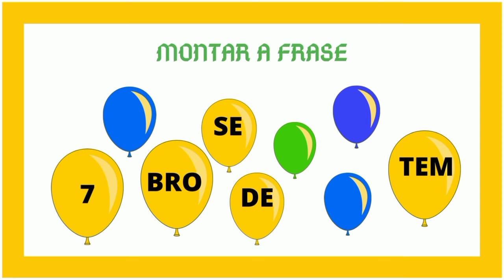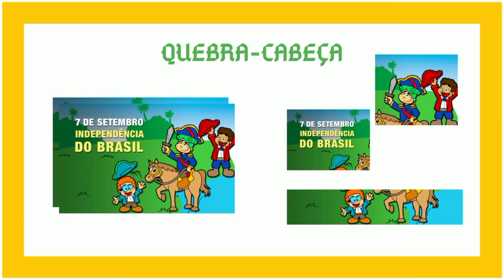3 ideias fáceis de atividades para trabalhar a Independência do Brasil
HOJE TRAGO 3 IDEIAS FÁCEIS DE ATIVIDADES PARA FAZER EM SALA SOBRE O 7 DE SETEMBRO, PARA TRABALHARMOS DE FORMA LÚDICA ESSE TEMA QUE MUITAS VEZES PODE SER DIFÍCIL DE TRABALHAR COM A EDUCAÇÃO INFANTIL.

Uau 700 atividades escolares do infantil ao 3º ano do fundamental super barato